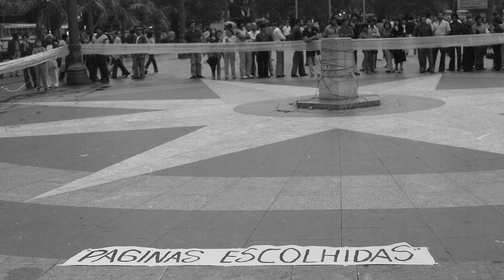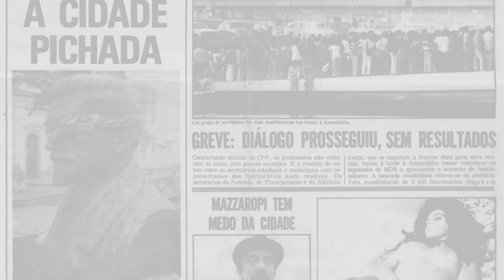Ação 12: Intervenções urbanas I Filipe Barrocas I Artes Visuais I Norte 2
Contextualização das intervenções urbanas na atualidade por Mario Ramiro, artista multimídia, foi integrante do grupo de intervenção urbana 3nós3, com Rafael França e Hudinilson Jr., grupo que atuou na cidade de São Paulo no final do anos setenta, e atualmente é professor no Departamento de Artes Visuais da ECA USP. O trecho de áudio foi extraído da conversa com Yiftah Peled no Contemporão SP, Espaço de perfomance, participação e performatividade, e poderá ser assistida na integra no seguinte link:

As imagens são do Evento de Fim de Década e de "Ensacamento", de 3nós3, ambos de 1979.

À primeira vista, a operação artístico/crítica do 3nós3 abrange duas esferas distintas e quase dicotômicas: o circuito artístico e a cidade.

Se o método operacional é basicamente igual - interferir num espaço dado -, é também igual o meio no qual essas ações se desenvolvem - a rua, o que confere às duas atitudes, antes distintas, uma mesma lógica e uma mesma compreensão do significado do fazer arte. A cidade "usada como uma folha de desenho" está presente tanto nas intervenções quanto nas interversõe, pois a ação modificadora nela desenha outras possibilidades de visualização de um espaço que o hábito, o consumo distraído tornaram perspectivamente "neutro".

O que o 3nós3 coloca em questão, desde as primeiras ações de 1979, é a relação da arte com a cidade - ele quer o objeto artístico exista preliminarmente, quer que o artista tenha que interverir no espaço urbano para acrescentar-lhe uma informação, para criar zonas de cor no cinza indistinto de viadutos e avenidas. Num e noutro caso, o âmbito da operação, frequentemente paródica, é a arte, ideia implícita tanto na metáfora da "folha de desenho" quanto na distância que o grupo assume em relação a um procedimento, aparentemente análogo - a arte sociológica.

Se a arte é o centro de convergência do fazer do grupo, se se assimila à cidade por um breve lapso de tempo, não se pode desconhecer a ambiguidade inerente a essa e às outras atitudes que fazem do espaço urbano o palco de suas ações. Arte e cidade, na verdade, não chegam a fundir-se, pois as estátuas ensacadas, as telas expostas na calçada, o celofane e o plástico interferindo nas grande estruturas viárias, longe de dessacralizar a arte, acabam por converter-se ou reconverter-se em obras e espaços de fruição estética. Mesmo que os materiais sejam pobres ou precários (sacos de lixo, fita-crepe, celofane, plástico), a estátua torna-se mais estátua, a tela mais tela, o viaduto ou a avenida um sucedâneo do museu/galeria porque, no transcorrer da intervenção, o tempo se suspende, são propostos valores que, do fluxo da vida, remetem à fixidez da arte, não importando que a presença da arte seja temporária.

A mobilização da imprensa em torno da operação responde exatamente a um dos desígnios dos rapazes do 3nós3, cujas ações necessitam dos meios de comunicação de massa para serem vinculadas, registradas, para existirem numa dimensão que ultrapasse os poucos espectadores que presenciaram os eventos em seu desenrolar e em sua vida efêmera.

Se a relação com o espaço urbano permanece ambíguo por resolver-se só em arte, a atuação do grupo mostra, porém, consciência do novo estatuto da cidade na sociedade contemporânea, a transformação substancial que faz dela não mais portadora de valores, e sim de notícias, não mais construção histórica, e sim sistema de informação.

Trechos de "Pretexto para uma intervenção", de Annateresa Fabris, publicado originalmente na Revista Arte em São Paulo, nº22, abril de 1984.